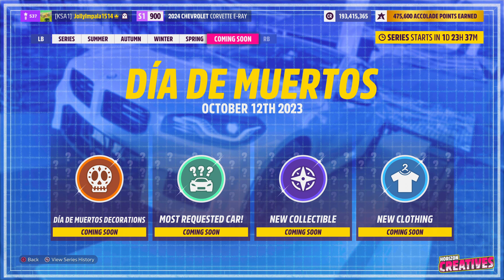Eliminator: No 229. Gameplay 4K HDR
The Eliminator is a player-versus-player multiplayer battle royale game mode in Forza Horizon 5, in which up to 72 players face-off against each other in a shrinking arena until only one player remains.
The game starts with players spawning in different locations around the map in low-level cars. Players can find better cars by driving to car drops, which are marked on the map with a purple icon.
Players can challenge other players to head-to-head races. The winner of the race gets to keep their car and upgrade it to the next level, while the loser is eliminated from the game.
The arena shrinks over time, forcing players to get closer together. This makes it more likely that players will encounter each other and challenge each other to races.
The game ends when only one player remains. The winner of the game is the last player standing.
Here are some tips for winning the Eliminator:

Start by driving to car drops to find a good car. A high-level car will give you a better chance of winning races.
Be aggressive when challenging other players to races. If you win, you'll get a better car and you'll eliminate one of your opponents.
Pay attention to the shrinking arena. If you're not in the safe zone, you'll be eliminated.
Use the environment to your advantage. If you're in a tough race, try to drive through obstacles to slow down your opponent.
Don't give up! Even if you're outnumbered or in a bad position, you can still win if you're skilled enough.
The Eliminator is a challenging but rewarding game mode. It's a great way to test your driving skills and your ability to think strategically. If you're looking for a new challenge in Forza Horizon 5, be sure to give the Eliminator a try.

There are many life lessons that can be learned from playing the Forza Horizon 5 Eliminator mode race. Here are a few examples:

Be aggressive but smart. In the Eliminator, you need to be aggressive in order to win. But you also need to be smart about your challenges and your driving. Don't challenge someone to a race if you know you're going to lose. And don't drive recklessly if you know it will put you in danger.
Take risks. If you want to win the Eliminator, you need to take risks. This means challenging other players to races, even if you're not sure you're going to win. It also means driving through obstacles and taking shortcuts. If you're too afraid to take risks, you'll never win.
Never give up. No matter how bad things get, never give up in the Eliminator. There's always a chance to come back and win. Even if you're outnumbered or in a bad position, you can still win if you're skilled enough and you don't give up.
Be prepared to adapt. The Eliminator is a constantly changing game. The arena is shrinking, the car drops are moving, and the other players are always looking for a way to eliminate you. You need to be prepared to adapt to these changes if you want to win.
Have fun! The Eliminator is a game, so make sure you're having fun. If you're not enjoying yourself, you're less likely to win. So relax, take some risks, and enjoy the ride.
I hope these life lessons help you in your Forza Horizon 5 Eliminator career!

Eliminator and final race.